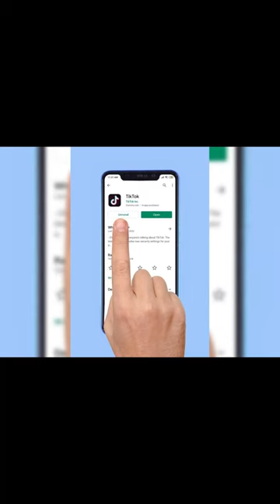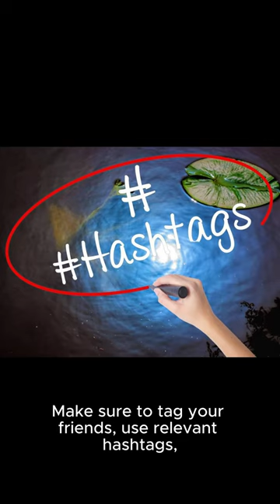In this video, I'll be sharing some top-notch tips to help you craft a video that captivates viewers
Be sure to use eye-catching visuals and motion to further emphasize your point.

Keep your video's style clean and simple, and avoid overloading it with too much information.